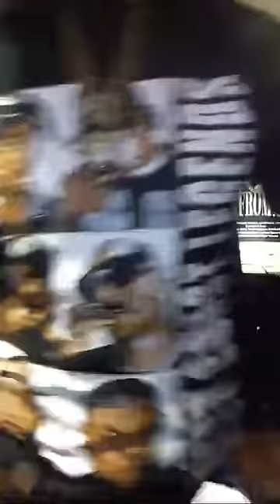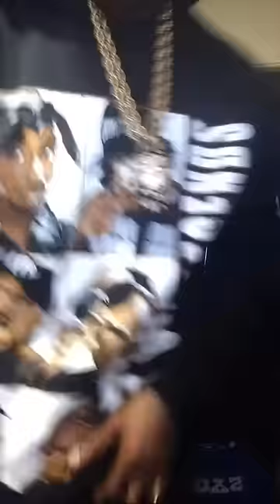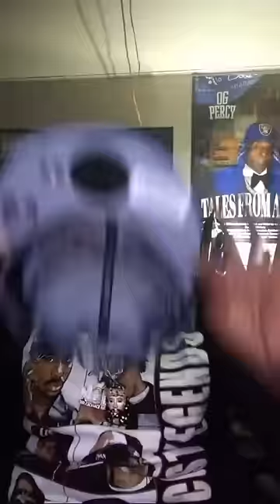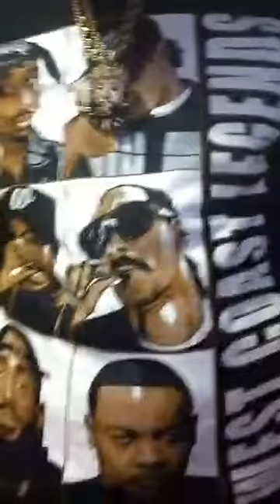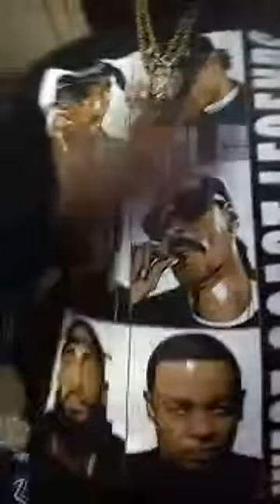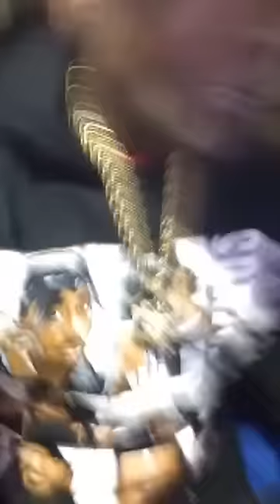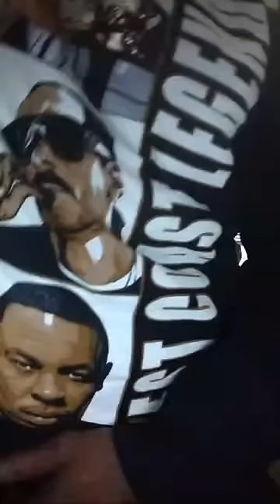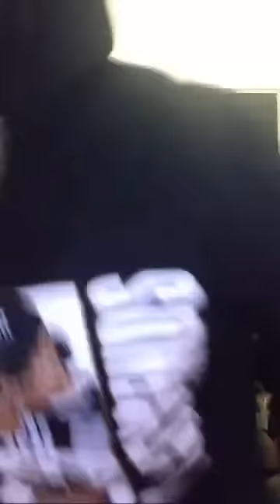court ..BIG JOOK...,